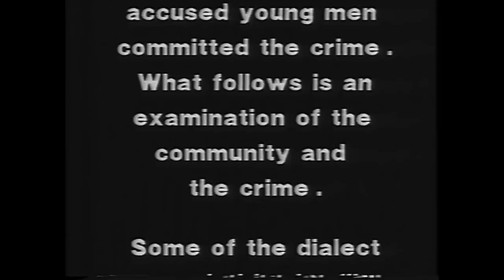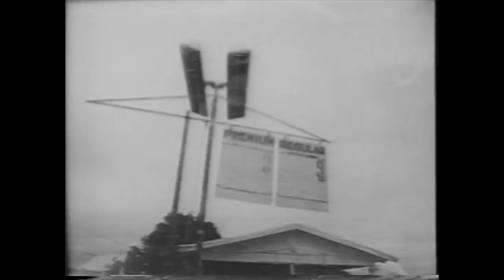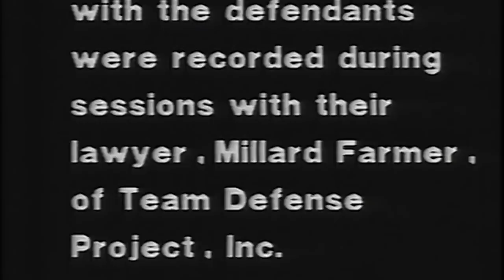Life and Death: Dawson, Georgia - 1977 - 27 minutes - WGBH Boston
On January 22nd, 1976, Gordon B. Howell, Jr. was murdered during a robbery of Tiny's Grocery, located at Bridges Crossroads near Dawson, Georgia. Dawson is located 21 miles from Plains, Georgia, home to the then president Jimmy Carter.

On December 19, 1977, after over a year of imprisonment, time in the national spotlight, and contentious pretrial hearings; District Attorney John Irwin announced that he was dropping all charges against the five defendants.

This black and white film, Life and Death: Dawson, Georgia, was aired on PBS a week before the trial was to start. The film investigates the attitudes in the community of Dawson and the circumstances in which the crime took place. The filmmakers located a former member of the Dawson police who was present during the interrogation of the suspects and who details the forced confessions.

Filmmakers: Ron Kanter and Andrew Dintenfass